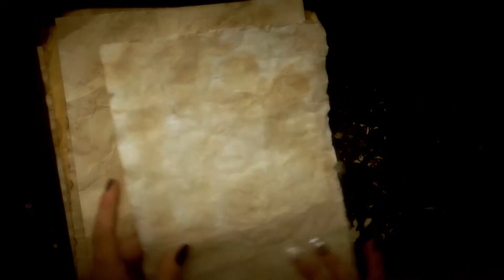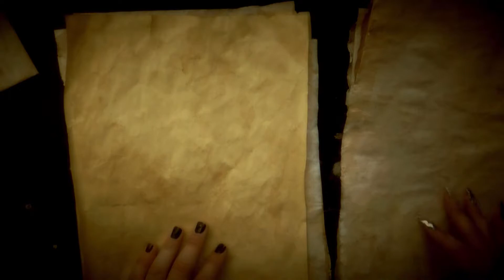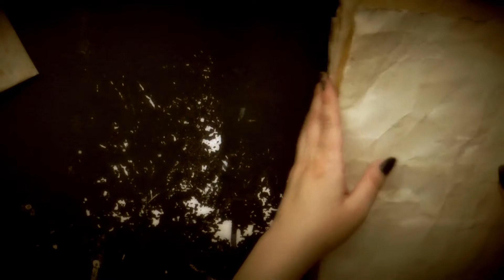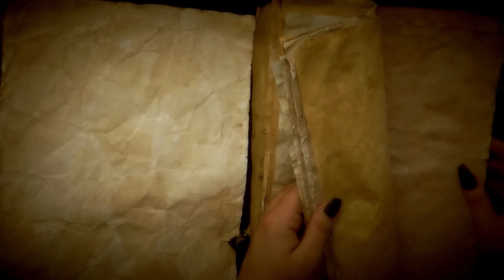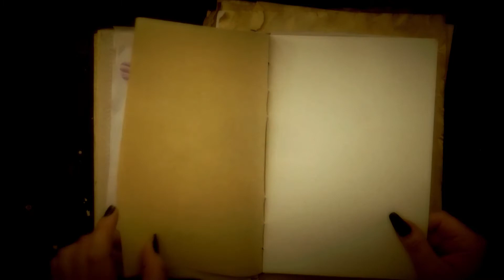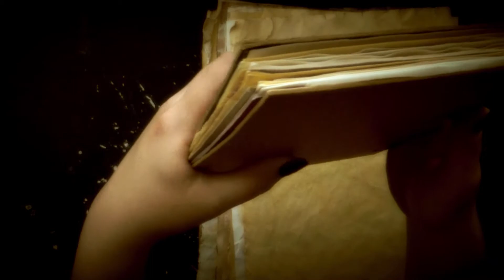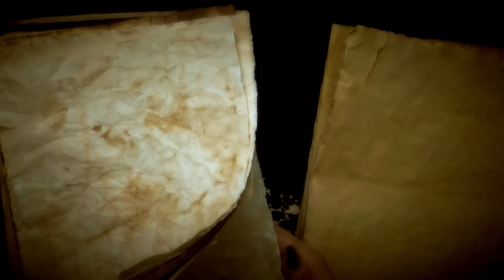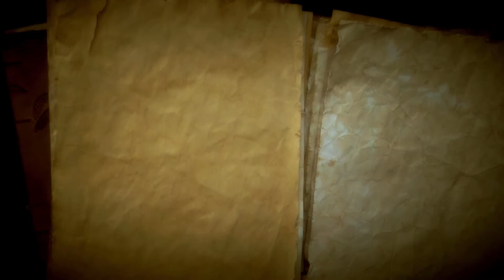ASMR Old Crinkle Paper Sounds | No Talking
Ruffling old crinkled paper. Crinkle goodness. Wanting to turn these papers into a book but thought I'd share their sound first. Hope you enjoy ^_^